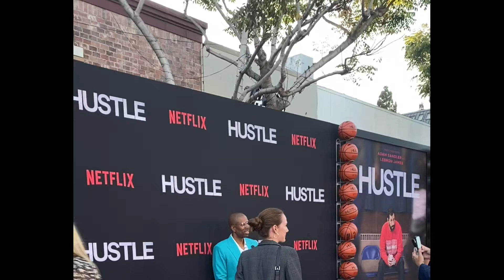WATCH ME CHAT WITH ADAM SANDLER, QUEEN LATIFAH, LAKEITH STANFIELD ON THE 'HUSTLE' RED CARPET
BadCulture TV is your source for interviews LIVE and direct from the world of Sports & Entertainment.